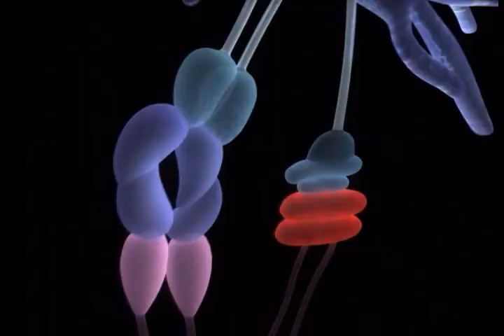3D Showreel, Morph Digital Solutions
3D Works of Morph